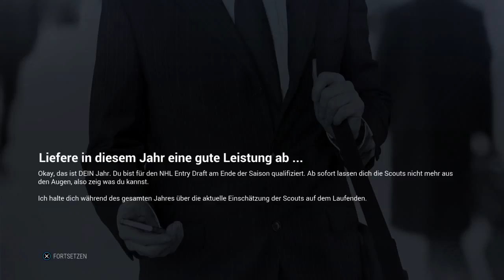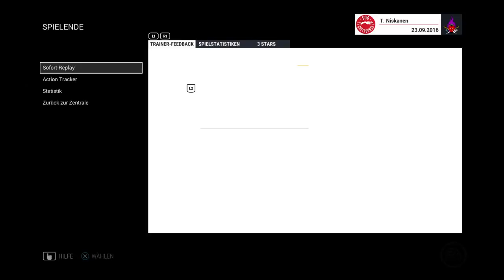NHL17 #02 - Wir starten unsere Karriere ! *livestream*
Teemu Niskanen erobert die OHL und wir testen noch das Online-Teamspiel!

NHL 17 Gameplays und News zur Hockeywelt direkt auf meinem Kanal!

▬ Empfohlene Videos ▬▬▬▬▬▬▬▬▬▬▬▬